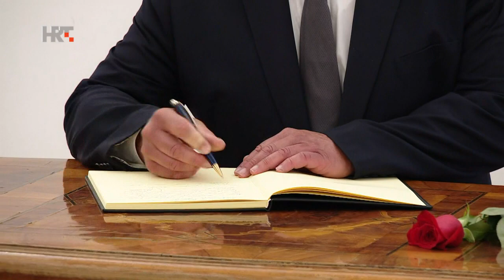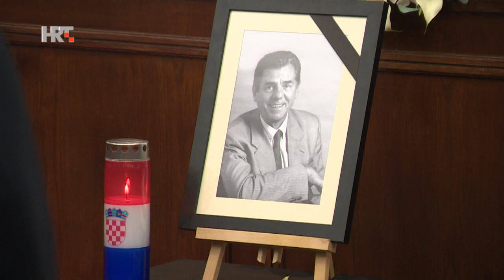Žarko Domljan | posljednji ispraćaj prvog predsjednika Hrvatskog sabora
Na zagrebačkom Mirogoju, u krugu obitelji, prijatelja i političkih dužnosnika pokopan je Žarko Domljan, prvi predsjednik Sabora u neovisnoj Hrvatskoj.

Komemoracija je održana u Saboru. Kako je rečeno, bio je povjesničar umjetnosti, leksikograf i političar, ali iznad svega hrvatski domoljub i cijenjeni intelektualac.

Životni put dr. Domljana i njegovo osvjedočeno domoljublje može biti primjer svima nama, koji služimo hrvatskim građanima, kazao je predsjednik Sabora Gordan Jandroković na komemoraciji koja je zbog epidemioloških uvjeta i u dogovoru s obitelji, održana u krugu obitelji, bliskih prijatelja i državnog vrha.
Istaknuo je kako iza Domljana ostaje veliko djelo i bogat, uspješan i plodonosan život koji je snažno pridonio razvoju hrvatske politike, povijesti umjetnosti i leksikografije.

- Mi u Saboru pamtit ćemo prije svega dr. Domljana po njegovu snažnom političkom angažmanu, kazao je Jandroković, podsjetivši da je Domljan na konstituirajućoj sjednici prvog saborskog saziva, 30. svibnja 1990., izabran za prvog predsjednika Sabora te da je tu povijesnu funkciju obnašao do 1992.
Pod njegovim vodstvom, Sabor je donio niz odluka i temeljnih pravnih akata koji su u bitnome odredili razvoj suvremene hrvatske države i društva, kazao je Jandroković, navodeći donošenje Božićnog Ustava, odluke kojima je Hrvatska proglašena suverenom i samostalnom državom.

Posebno ćemo pamtiti riječi dr. Domljana kojima je proglasio hrvatsku neovisnost 25. lipnja 1991. godine kazavši: Rođena je država Hrvatska. Neka joj je sretan i dug život, kazao je Jandroković.

Sućut i duboko poštovanje Domljanu i njegovoj obitelji, u ime hrvatske Vlade i HDZ-a, izrazio je premijer Andrej Plenković. Kazao je da je Domljan bio povjesničar umjetnosti, leksikograf, političar, hrvatski domoljubi i veliki intelektualac.

- Bio je i sudionik prvog općeg sabora HDZ-a, predsjednik zagrebačkog HDZ-a. No njegova ključna uloga bila je uloga prvog predsjednika Hrvatskog sabora. Ono što mi je bilo posebno facinatno kod njega tada, kada sam ga upoznao kao mladi diplomat, bilo je dostojanstvo, poštovanje prema svakome s kim je komunicirao, ali i prema instituciji i funkcijama koje je obnašao, rekao je među ostalim premijer Plenković.

Predsjednik Vlade RH 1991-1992. godine Franjo Gregurić kazao je da se danas opraštamo od prijatelja, plemenitog čovjeka, ratnog suborca i velikog hrvatskog domoljuba.

- Otišao je još jedan od velikana hrvatske državnosti, prvi predsjednik Hrvatskog sabora. Pamtimo 30. svibnja 1990. godine, konstituiranja Sabora i biranje njegovog prvog predsjednika. Ostat će trajno zapamćen  u hrvatskoj povijesti. U prosincu te godine donesen je novi Ustav demokratske Republike Hrvatske, a prilike su se u zemlji pogoršavale, a Hrvatska se ubrzano pripremala za obranu svoje samostalnosti. U tim aktivnostima je intezivno koordinirao i sudjelovao predsjednik Franjo Tuđman, Sabor RH i Žarko Domljan, kao i Vlada, kazao je Gregurić. Dodao je da je Domljan bio izuzetan suradnik, da je govorio nekoliko stranih jezika te da je i nakoj odlaska u mirovinu svojim javnim istupima doprinosio demokratizaciji hrvatskog društva.